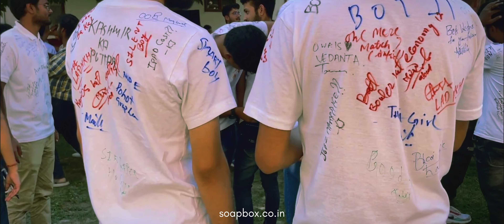FAIRWELL 2K19 - 2K23 | NIT Srinagar | SOAPBox Media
As we prepare to embark on new journeys, this farewell video serves as a tribute to the invaluable lessons we've learned, the personal growth we've experienced, and the bonds we've forged. It's a celebration of the resilience and determination that has brought us to this moment, ready to step into the world as confident graduates of NIT Srinagar.